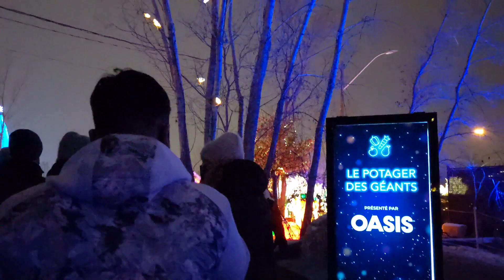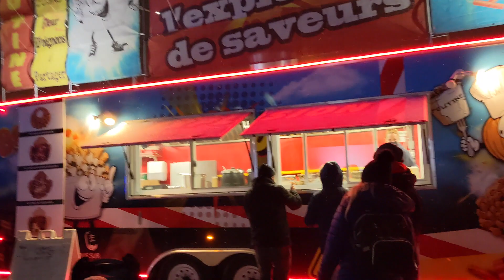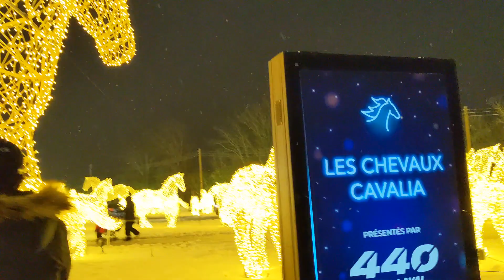Montreal Trip Vlog 2 illumi Tour || Swathi Santi || Canada Telugu Vlogs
Hi guys !! enjoy illumi tour with me in this video.